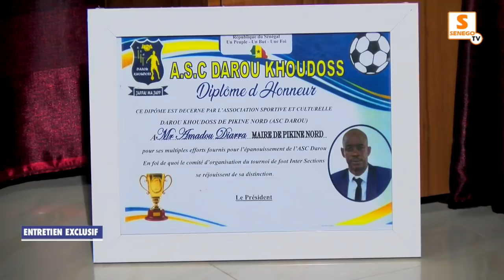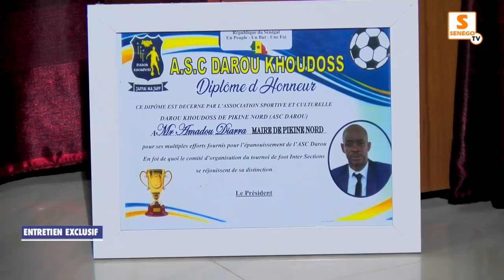Amadou Diarra transhumance coalition sonko karim et khalifa et les locales